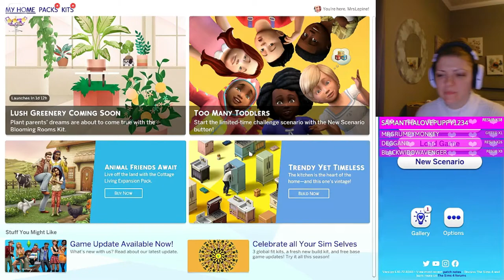Too Many Toddlers Scenario Stream part 3// The Sims 4